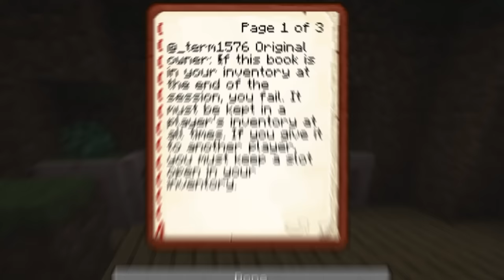Secret Life: HOT POTATO | Episode 5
Secret Life, episode 5 was a blur of chaos. Our task is received, and it turns into a hot potato mash mess. What could possibly go wrong?

If you're interested in Life series merch, check out the shop below!

HUGE thank you to @shorteditguy on Twitter for editing my videos for this series!
This is the first time I've branched out to an editor for help with content, and they've done a fantastic job and have been a big help. Send them some love for me!